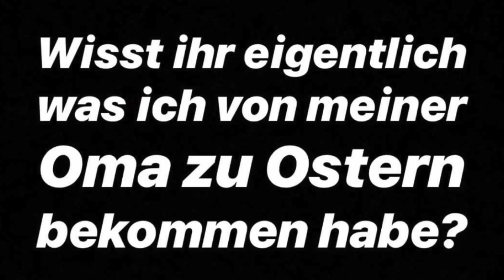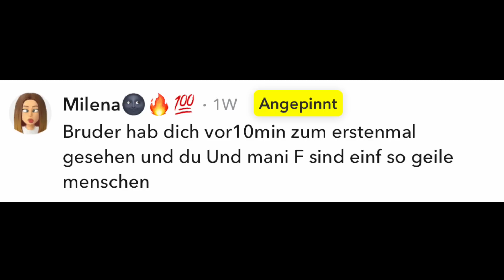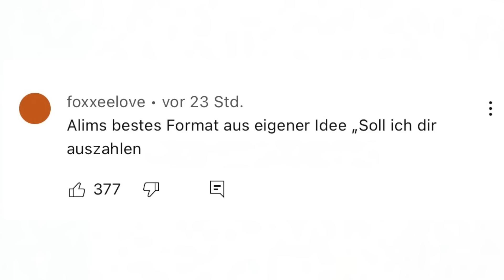Machen wir 100/0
Ich wusste nicht, dass man einen Bruder bezahlen muss...